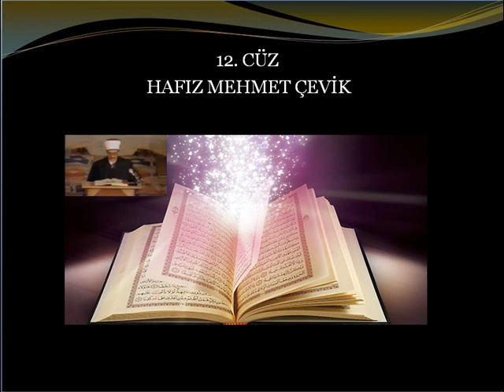12. CÜZ - MERHUM HAFIZ MEHMET ÇEVİK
12. CÜZ - MERHUM HAFIZ MEHMET ÇEVİK